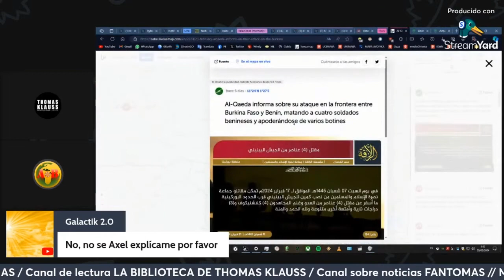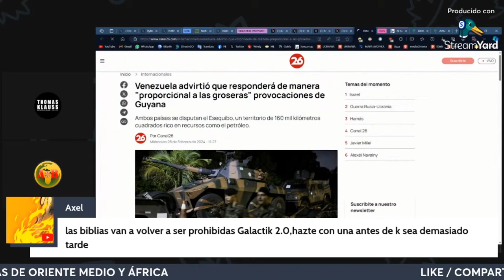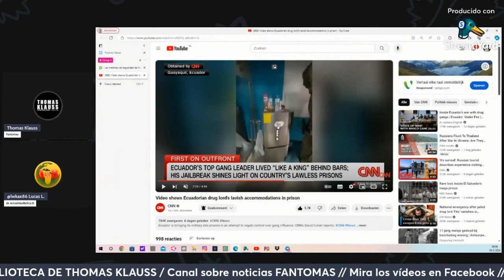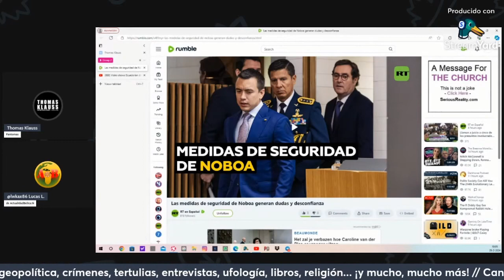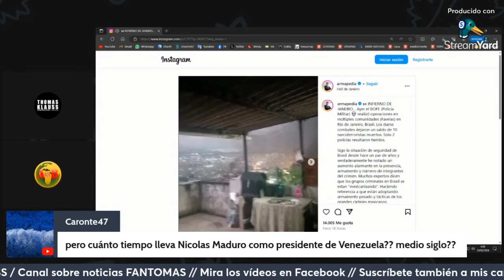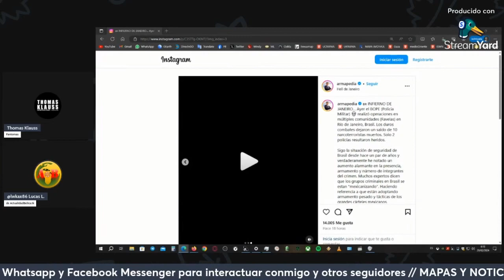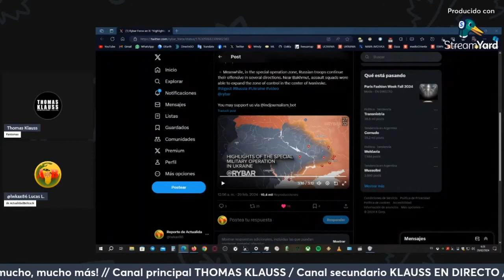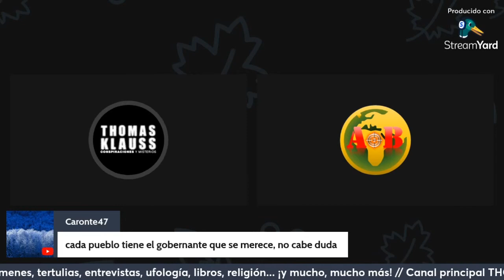28.2.24 Parte final del DIRECTO Africa: Sahel, Chad/ America Lat: Esequibo, Ecuador Brasil/ Ucrania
Suscripcion Mensual MP via Bitcoin Wallet
13VquA5dpG3jjuqQrgHp4zZ7zsLHcT792K
Siguenos CANAL DE NOTICIAS EN TELEGRAM DIA A DIA COLABORA CON NOTICIAS o COMUNICATE CON NOSOTROS
Esta grabación es de la parte final del programa en vivo del Miércoles 28 de Febrero del 2024 que no quedo registrado en el video original.